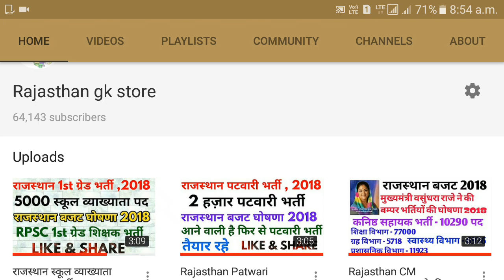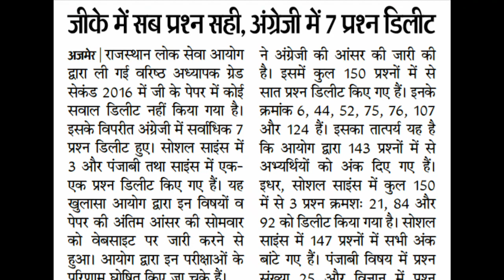Rpsc सेकंड ग्रेड 2016 डिलीट किये गये Question | Rpsc 2nd grade result deleted questions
rpsc home & rpsc blog